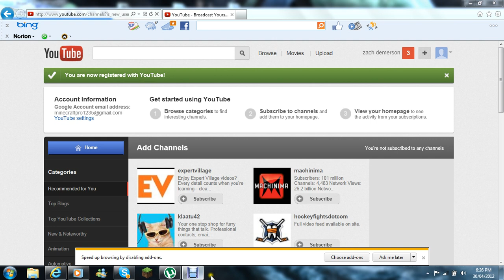lets play minecraft ep.1 a newbieginning